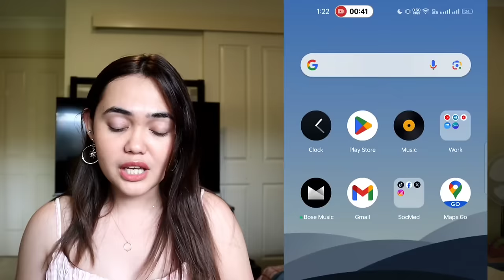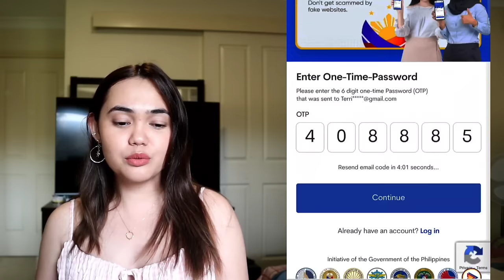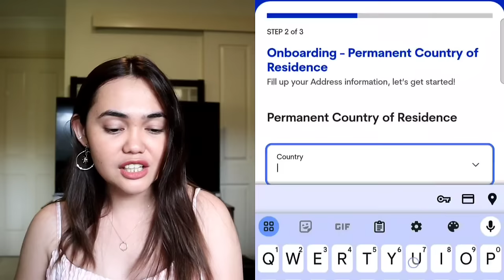FOREIGN NATIONALS & FORMER FILIPINOS COMING TO THE PHILIPPINES E-TRAVEL NEW REGISTRATION GUIDE 2024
The e-travel website has been updated! Let's take a dive into this new registration process!

📍Foreign Tourists, except those covered by Balikbayan Privilege, may be required by airlines and immigration to show an onward/exit ticket within 30 days of arrival.  You may rent a ticket here to satisfy this requirement for just $16

🤑 SENDING MONEY TO THE PHILIPPINES? This is what I personally use for quick transfers
The first transfer is FREE plus you get a $20 voucher! 💸

Hey there! I'm Jennifer Terri, a 27-year-old from Tagum City, Philippines. Since June 2020, I've been your go-to gal for all things Philippine Travel News & Updates on YouTube.

Bejeweled 💎♪